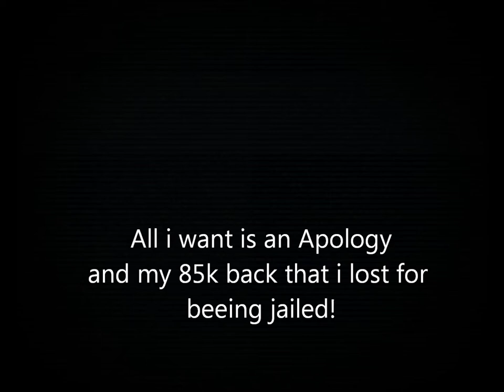Random Arrest Altislife Seal Team Sloth server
Want to buy Cheap games? Well go to thes Website!

I wan just walking when i got shot by a cop standing outside a building and i went up to him sking why i got shot and he just says ''leave the area'' and so i ask him again and this time he say ''srry you didn't leave the area'' and another cop give me a ticket for 2k and arrests me after paying..